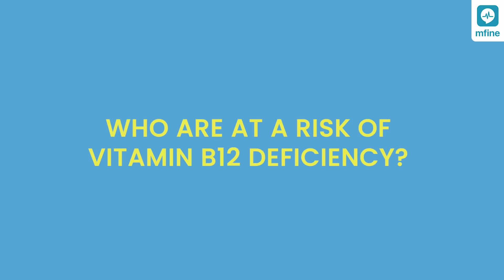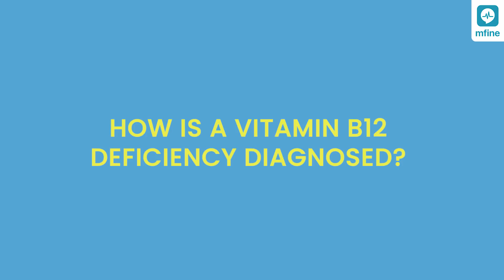How to Treat Vitamin B12 Deficiency Naturally? | Vitamin B12 Deficiency Symptoms | MFine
Contents of the video:
00:00 - Intro
00:12 - Functions of Vitamin B12
00:43 - Who Are at Risk of Vitamin B12 Deficiency?
01:51 - Symptoms of Vitamin B12 Deficiency
03:05 - How is Vitamin B12 Deficiency Diagnosed?
03:27 - How to Treat Vitamin B12 Deficiency Naturally?

Vitamin B12 is a very essential vitamin since its responsible for carrying out a list of bodily functions. You need to look out for vitamin B12 deficiency symptoms because the signs and symptoms of vitamin B12 deficiency take a long time to manifest. The best way to know if you have a vitamin B12 deficiency is through a blood test, wherein your vitamin profile will be tested.

In this video, Dr. Abhishtita Munduri, who is an MD physician and diabetologist, shares in detail about the symptoms of vitamin B12 deficiency,  the causes of vitamin B12 deficiency, as well as how to treat vitamin B12 deficiency naturally.

Don't forget to share this video with your loved ones so that they also understand the importance of vitamin B12 in their bodies and are aware of the signs and symptoms of vitamin B12 deficiency to be able to understand how to treat this vitamin B12 deficiency at home naturally.